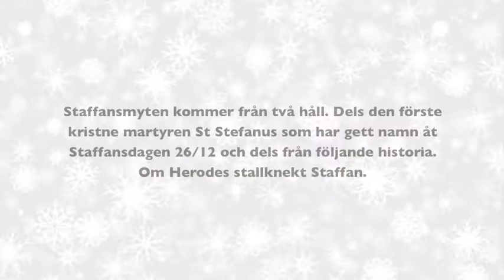Scenberättaren Johan Theodorsson/ Staffan Stalledräng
Myten om Staffan Stalledräng, stallknekt hos Herodes den store.